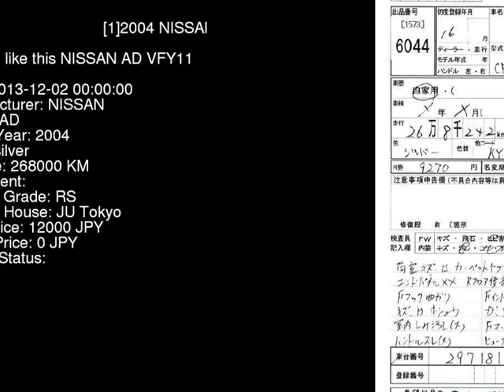2004 NISSAN AD VFY11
the Authority on JDMs since 2007!  . Details on this car from auction in Japan